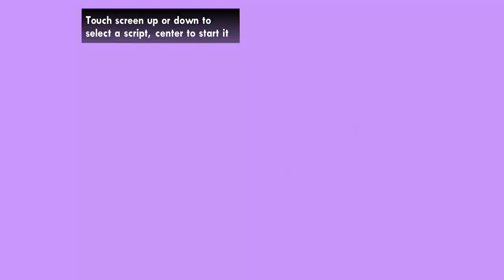updated direct x 3.0 graphics mod pack | gta sa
Download Link -

Data -

🔥Other Mods :-

My Specifications